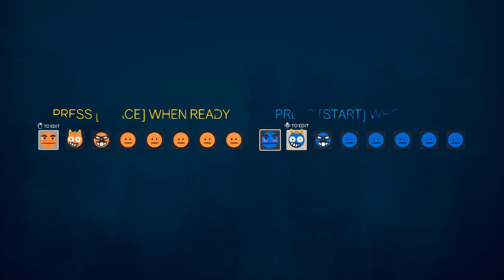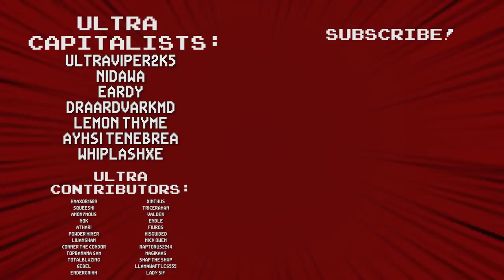Rounds (Modded): Full On Anime Fighting - Round 20 - Ultra Competitive